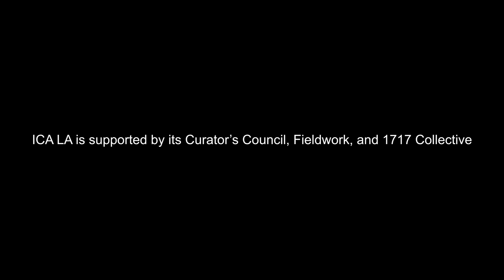Curators Talk: Marcelle Joseph and Legacy Russell in Conversation with Anne Ellegood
Marcelle Joseph and Legacy Russell, co-curators of The Condition of Being Addressable, discuss the international and intergenerational group exhibition with Anne Ellegood, ICA LA Good Works Executive Director.

Marcelle Joseph is an independent curator based in London. In 2011, Joseph founded Marcelle Joseph Projects, a nomadic curatorial platform that has produced 42 exhibitions in the UK and the rest of Europe, featuring the work of over 250 international artists. Joseph holds an MA in Art History with Distinction from Birkbeck, University of London with a specialization in feminist art practice. Her curatorial work focuses on gender and the performative construction of identity with an emphasis on material-led artistic practices. Joseph is the executive editor of Korean Art: The Power of Now (Thames & Hudson, 2013). She is the Vice Chair of the Board of Trustees of Mimosa House, London and the Secretary and Treasurer of the Board of Trustees of Matt’s Gallery, London. Joseph collects artworks by female identifying artists under the partnership, GIRLPOWER Collection, as well as the Marcelle Joseph Collection. In 2022, her collections were on public display in the UK in a traveling exhibition that launched at the Rugby Art Gallery & Museum, Rugby.

Legacy Russell is a writer and curator born and raised in New York City. She is the Executive Director & Chief Curator of The Kitchen. Formerly she was the Associate Curator of Exhibitions at The Studio Museum in Harlem. Russell holds an MRes with Distinction in Art History from Goldsmiths, University of London with a focus in Visual Culture. Her academic, curatorial, and creative work focuses on gender, performance, digital selfdom, internet idolatry, and new media ritual. Russell’s written work, interviews, and essays have been published internationally. She is the recipient of the Thoma Foundation 2019 Arts Writing Award in Digital Art, a 2020 Rauschenberg Residency Fellow, and a recipient of the 2021 Creative Capital Award. Her first book is Glitch Feminism: A Manifesto (2020). Her second book, BLACK MEME, is forthcoming via Verso Books.